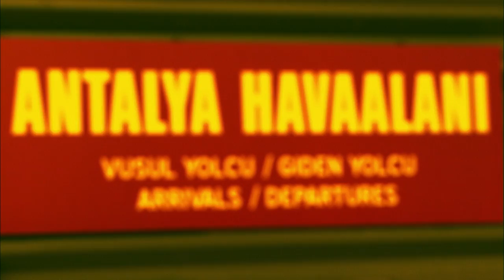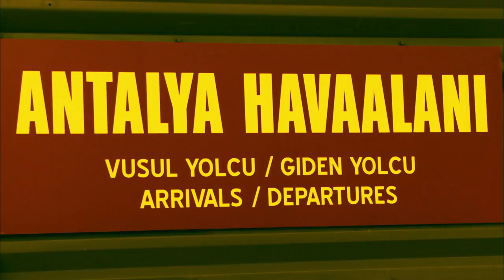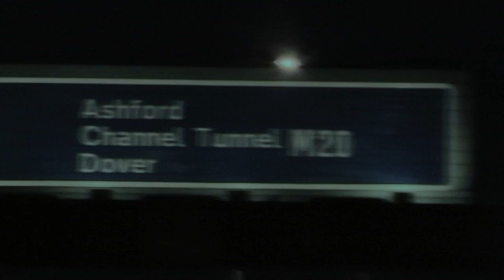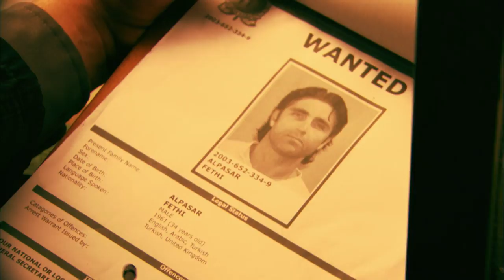Escaping Abuse: Woman's Harrowing Journey from Love to Kidnapping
After feeling trapped in her life at home, one woman decided to escape to Turkey in search of a more exciting life. Little did she know, that decision would change her life forever.

Presenting real-life tales of foreign dreams that became bone-chilling nightmares, Paradise Lost captures what it's like to be in the wrong place at the wrong time…and a long way from home.